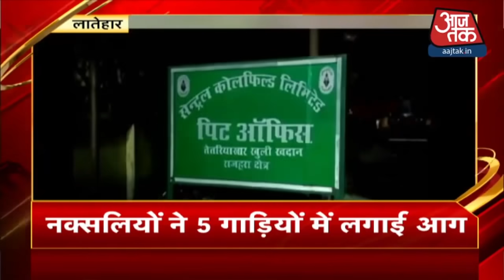Hindi News Live: आज BJP में शामिल होंगे Suvendu Adhikari | Khabrein Superfast | Dec 19, 2020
Bengal Election: पश्चिम बंगाल की Mamata सरकार में मंत्री रहे शुभेंदु अधिकारी ने तृणमूल कांग्रेस (TMC) के सभी पदों से इस्तीफा दे दिया था. बुधवार को टीएमसी में अच्छी खासी पकड़ रखने वाले शुभेंदु अधिकारी ने विधायक पद से इस्तीफा दे दिया था. Suvendu Adhikari आज भारतीय जनता पार्टी (BJP) में शामिल हो सकते हैं.